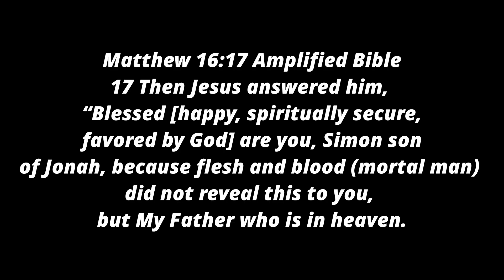Women From the Fire Ministry-PORTALS: Apostle Patricia Tard- Women of Wisdom Ministry Inc.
Have you ever experienced a portal opening? Do you know about portals, doorways, gates? A portal are open heaven gates an entrance and exit.
Matthew 16:17Amplified Bible17 Then Jesus answered him, “Blessed [happy, spiritually secure, favored by God] are you, Simon son of Jonah, because flesh and blood (mortal man) did not reveal this to you, but My Father who is in heaven.
TAKE NOTES MUCH INFORMATION